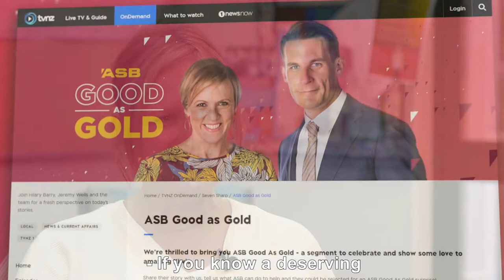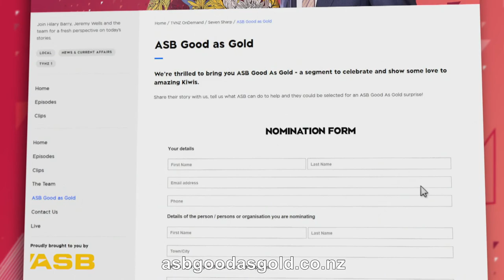ASB Good as Gold: Mercedes Strutt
This week’s ASB Good as Gold award goes to Mercedes Strutt, the founder of MentorEd, a charitable trust helping the tamariki of Palmerston North. Seeing the potential in every child, Mercedes provides much needed learning support in lower-decile schools. She's even enlisted the help of a therapy dog named Rocco! We were delighted to recognise Mercedes' important work with an ASB Good as Gold surprise.